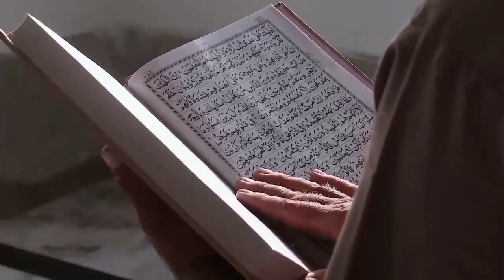Hazrat Saien Qari Ameer Ali Rind Sahib ke is sal ki behtarin tilawat